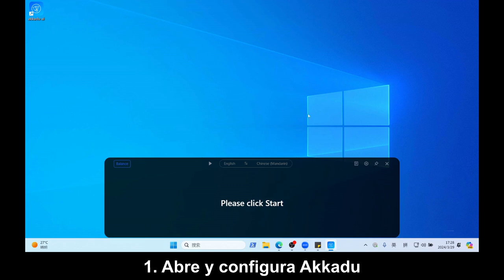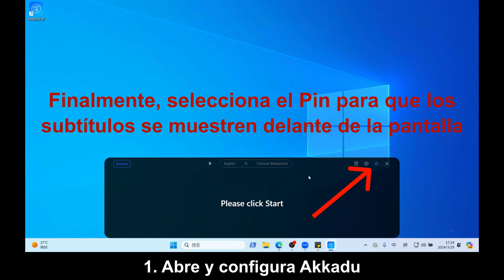Utiliza IA durante proyectos de Interpretación Simultánea 🎧 Herramienta de IA para intérpretes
En tan solo 3 pasos, obtén Subtítulos Instantáneos impulsados por IA en más de 90 idiomas, durante tu proyecto de interpretación (simultánea o consecutiva):

⏱️ Marcas de Tiempo:
0:00 Introducción
0:16 Paso 1: Abre y configura Akkadu
1:14 Paso 2: Abra la plataforma de videoconferencia
1:20 Paso 3: Empieza Akkadu

💡 Akkadu puede traducir TODO lo que escuchas en tu ordenador:

💠 vídeos
💠 películas
💠 seminarios web
💠 conferencias en línea 👉 ¡Compatible con Zoom, Teams y cualquier otra plataforma!